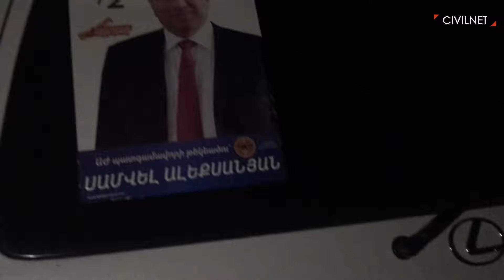Սամվել Ալեքսանյանի պաստառով մեքենա՝ 7/16-ի տարածքում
Երևանի Հաղթանակ թաղամասի 7/16 ընտրատեղամասի հանձնաժողովի քարտուղարը եկել էր Սամվել Ալեքսանյանի պաստառով մեքենայով, ակնհայտ աջակցում էր Հանրապետական կուսակցությանը։ ՍիվիլՆեթն արձանագրեց նաև, որ տեղամասում ամբողջ օրը անտեղի կնքել են ծրարները։